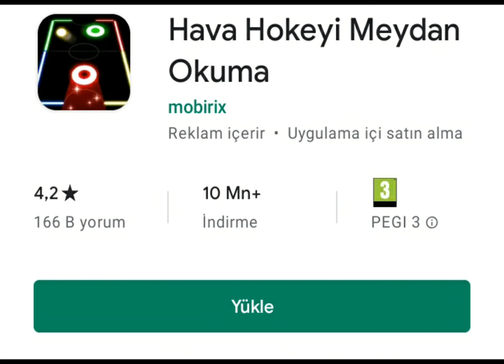her telefon sürümlerin oynanan oyunlar😢